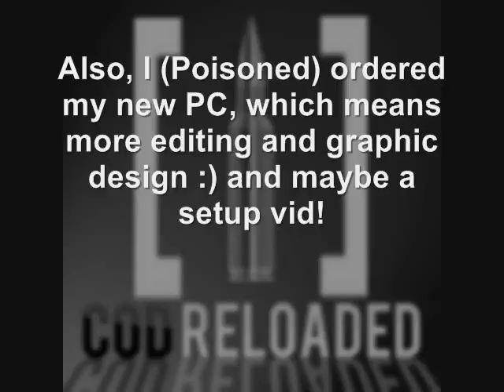We'll Upload Your Black Ops Clips!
Thumbs up for Black ops! and thumbs up for Top Plays ;)

music is property of Doctor P and Plan B no infringement intended